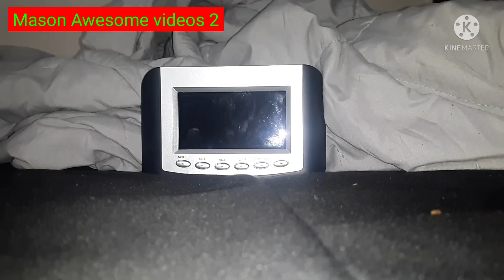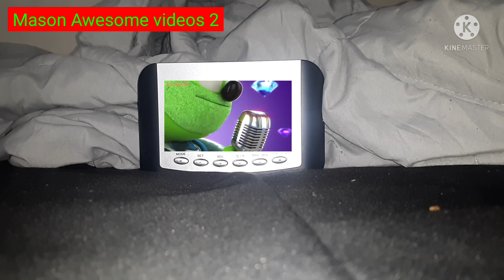screen time 2